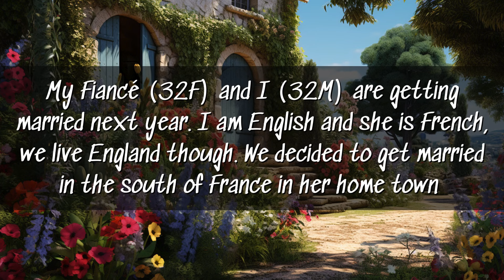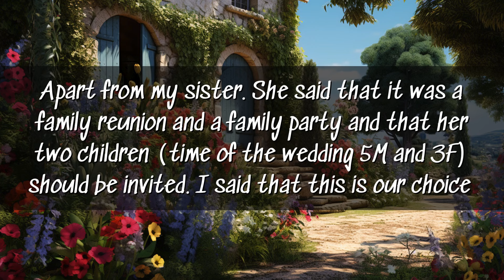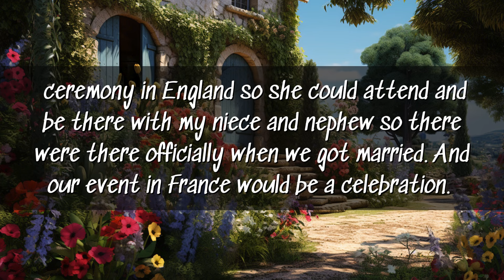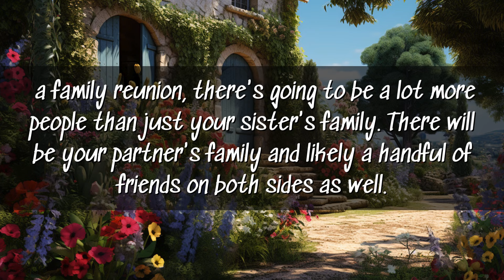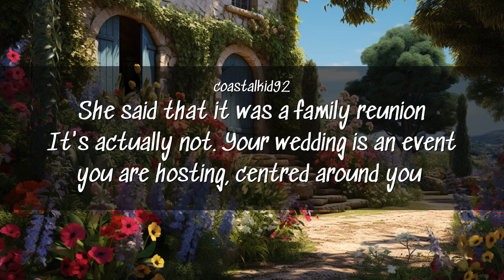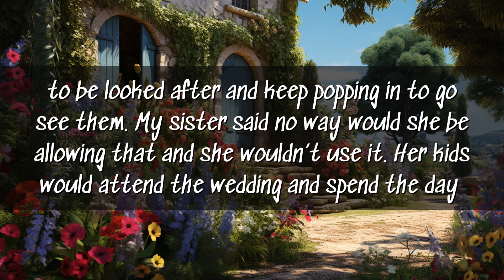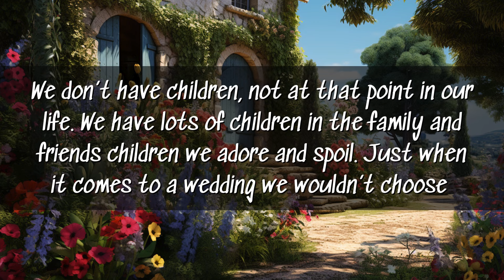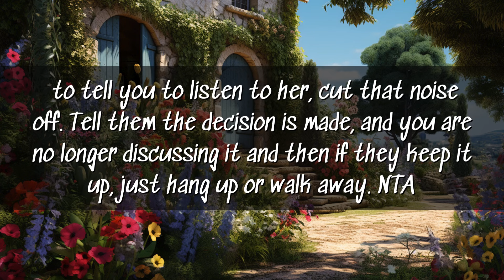Reddit AITAH Story: AITA for not inviting my niece and nephew to my wedding?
Reddit AITAH Story: OP is getting married in the south of France.  He informed everyone two years in advance and let everyone know that the wedding will be childfree. Everyone is OK with this except his sister who insists on bring her three- and five-year-old children to all the activities at the wedding which will take place over a weekend.  Her argument is that this is a reunion, and her children should be there with family. OP argues that is not a reunion but a wedding which he is paying for.  OP presents many compromises, but sister turns down all of them and tells OP if he doesn't invite her children to the wedding she will not attend and will never speak to him again. OP says it her call and moves on with preparations for the wedding.

Chapters
0:00 Story
3:24 Comments
6:15 Updates
8:44 Final Comment
9:40 Thanks